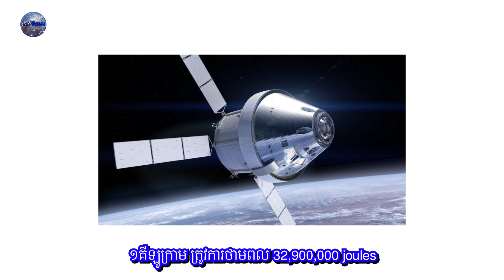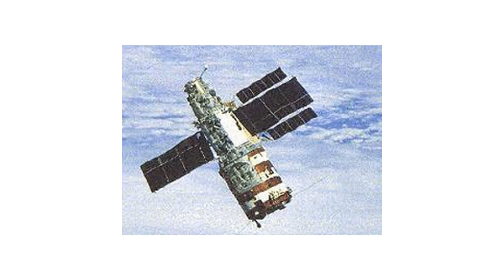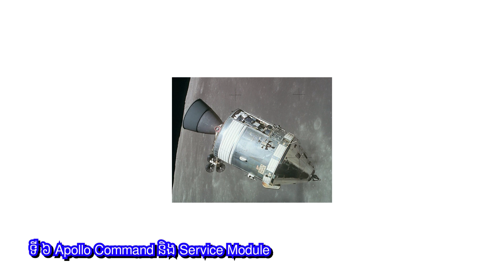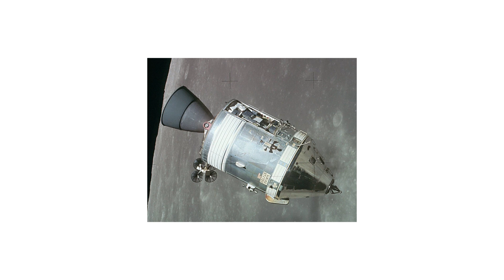១០ យានអវកាសធ្ងន់បំផុត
Support to ក្រាំងចំណេះដើម្បីឲ្យ Channel ដំណើរការបន្តទៅមុនទៀត

International Space Station (ISS,%2C and CSA (Canada).